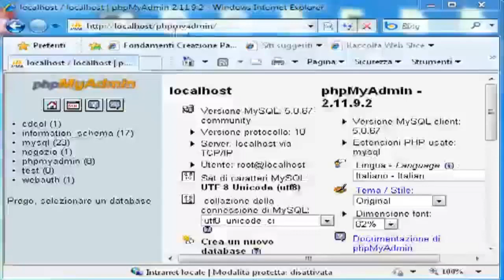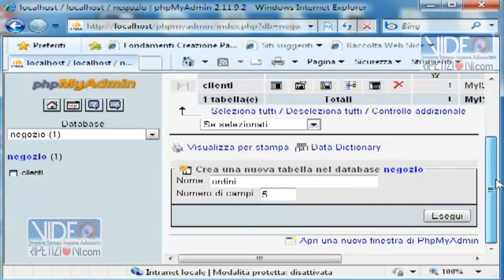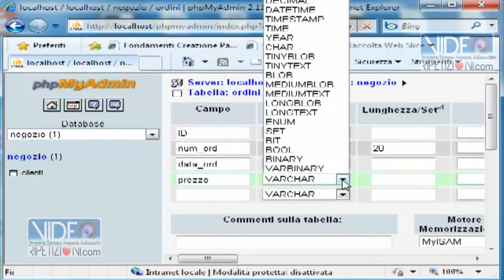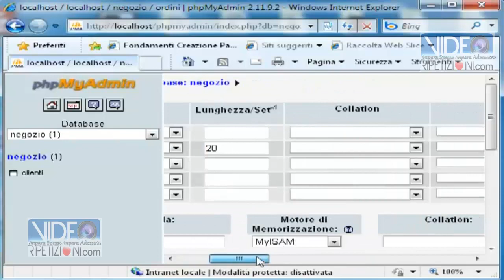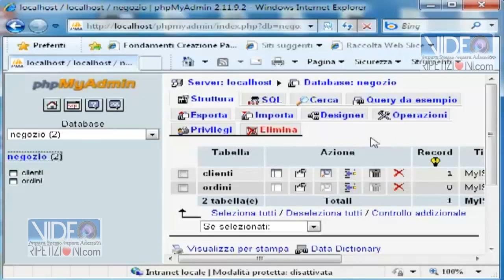PHP MySQL VideoRipetizione 01: MySQL phpMyAdmin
▶ 0:01 Vediamo cos'è e come funziona il phpMyAdmin
▶ 0:20 Esempio di database in phpmyadmin
▶ 1:01 Vediamo un esempio di come realizzare una tabella in phpmyadmin
▶ 3:34 Vediamo l'interfaccia grafica di phpmyadmin per definire la relazione tra le tabelle create
▶▶ Guarda l'Ambiente phpMyAdmin per la gestione di database MySQL, creare tabelle, campi, inserire ed eliminare record, modificare la struttura del db, chiave primaria e relazioni.

▶▶▶ Vuoi fare come Leopoldo? Vuoi essere pubblicato anche su VideoRipetizioni e sul portale web ufficiale? Ottieni più visibilità al tuo canale!
Contattaci adesso qui e scrivici le tue idee!! ;-)

▶ Ti è stata utile la VideoRipetizione? ▶▶▶Pollice Su Subito! c:

▶ Potrebbe essere di aiuto a qualche tuo amico... Condividi Subito!!! c;

▶ Per diventare Socio Gratis e beneficiare di VideoRipetizioni, clicca subito qui, senza impegno